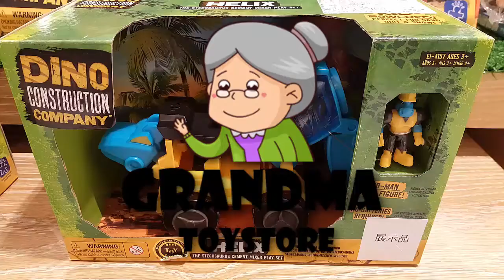Unboxing TOYS Review/Demos - dino construction company helix the stegosaurus cement mixer dino man